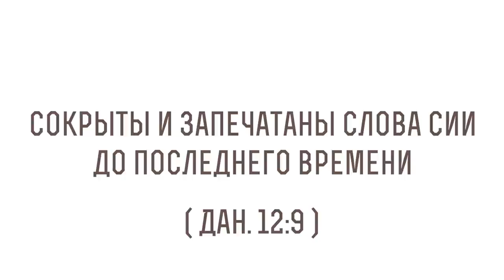Сокрыты и запечатаны слова сии до последнего времени (Даниил 12:9) Протоиерей Димитрий Сизоненко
В сегодняшнем видео с Протоиереем Дмитрием Сизоненко рассуждаем на тему трудных мест в Библии, говорим о том, что значит "Сокрыты и запечатаны слова сии до последнего времени", из книги Пророка Даниила глава 12 стих 9 и касаемся следующих тем:

🔸 О том, что Пророк является Пророком конца времен
🔸 Об имени Пророка
🔸 О том, что книга находится на пороге Нового Завета
🔸 О том, что Даниил находится в традиции великих Тайнозрителей
🔸 О видениях, которые видит Пророк Даниил
🔸 О событиях, которым посвящена книга
🔸 О времени, в котором написана эта книга
🔸 О вести, которую содержит книга
🔸 О чудесах упомянутых в книге
🔸 О чуде пророка Даниила с тремя отроками брошенных в огонь
🔸 О поколении мучеников
🔸 О главном уроке этой книге
🔸 О новой вести
🔸 О помещении Пророка Даниила в вор с дикими львами
🔸 О том, почему праведник верен Богу
🔸 Об исцеляющей вести
🔸 Об открытости и ожесточении сердца
🔸 О мучениках из книги Маккавейской
🔸 О подлинном Спасении
🔸 Об образе Спасения
🔸 О самом главном Видении Пророка
🔸 О пересечении с видением Пророка Иезекииля
🔸 О появлении насилия
🔸 О Мессии и пророчествах о Нем
🔸 О вопросе "когда это закончится"
🔸 Об образе истинного покаяния
🔸 О молитве Пророка Даниила
🔸 О мысли Иринея Лионского о Иисусе Христе